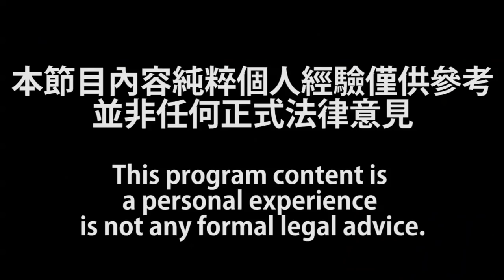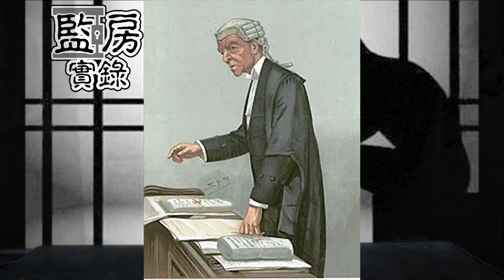監房實錄 第五集 B 第二節: [人生戰役 (下)]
監房實錄 第五集 2019年05月21日
主持: Tommy